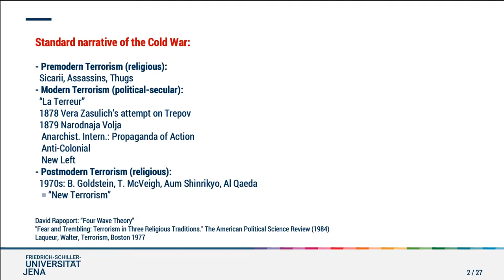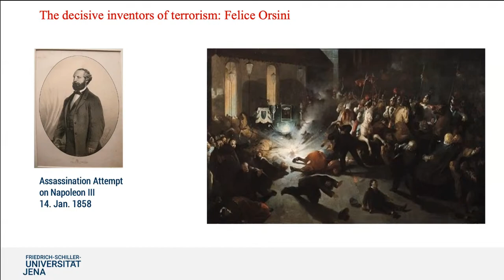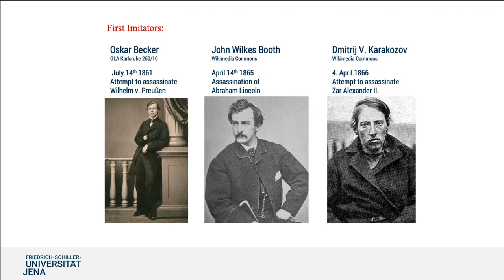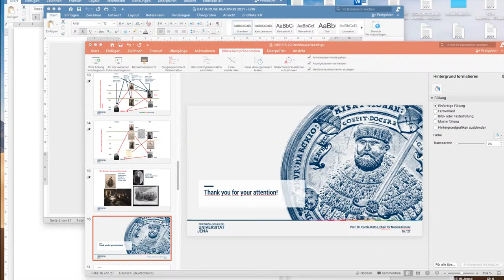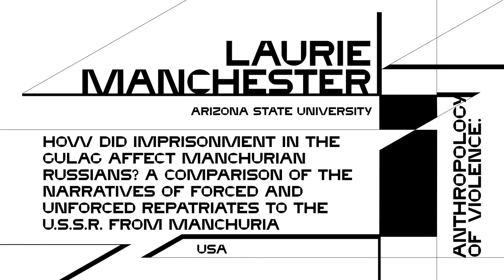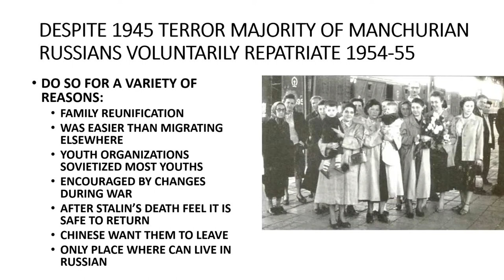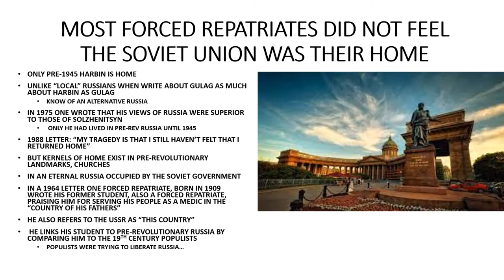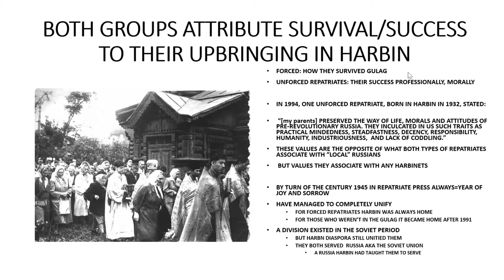27th Bathhouse Readings | Society and Violence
May 29, 5:00–8:00 pm. Society and Violence (moderator: Tatiana Weiser)
● Carola Dietze (Friedrich-Schiller University of Jena, Germany). The Invention of Terrorism in the 19th Century in Europe, Russia and the United States.
● Elena Racheva (Oxford University, UK). War without Peace: The Militarization of Russian Society as One of the Outcomes of War in Afghanistan and Chechnya.
● Laurie Manchester (Arizona State University, USA). How did Imprisonment in the Gulag Affect Manchurian Russians? A Comparison of the Narratives of Forced and Unforced Repatriates to the U.S.S.R. from Manchuria.
● Hans Ulrich Gumbrecht (Stanford University, USA). “Crowd Violence”—A Beneficial or Nostalgic Farewell?